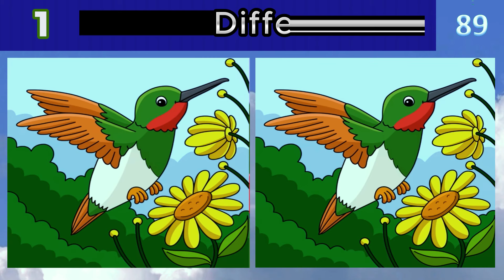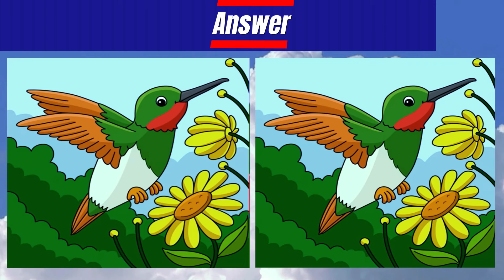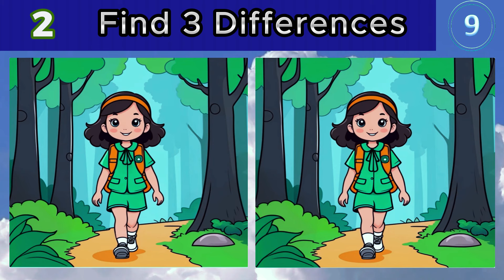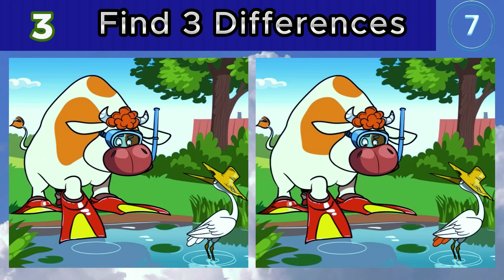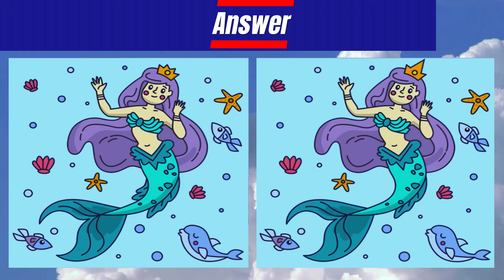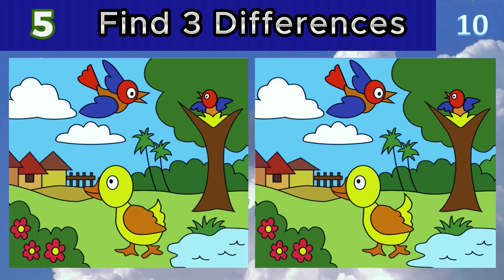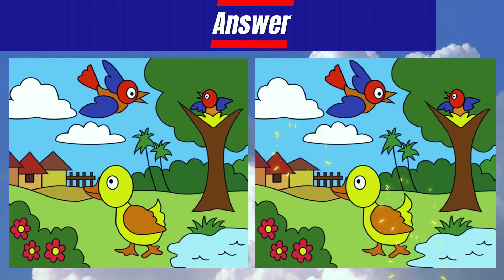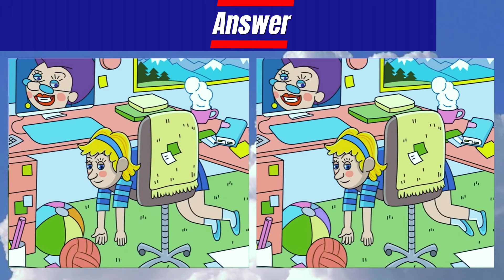Find 3 Differences | Illustration Version #32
Take a 90-second Break for Fun and Happiness!
Enjoy the game at your own pace for 90 seconds allowing yourself a moment of relaxation and mental stimulation. It's not just a game; it's a recipe for a fun and happy day!

Find the difference - hard level

🙌 Thank You for Being a Part of Funzle!

Thank you for choosing Funzle - Your Destination for Fun and Puzzles! 😊🎉🧩
◆Contents
00:00 Opening
00:08 No.1
01:40 No.1 Answer
01:55 No.2
03:30 No.2 Answer
03:46 No.3
05:20 No.3 Answer
05:37 No.4
07:10 No.4 Answer
07:26 No.5
09:01 No.5 Answer
09:20 No.6
10:54 No.6 Answer